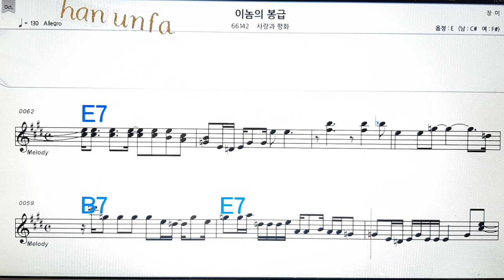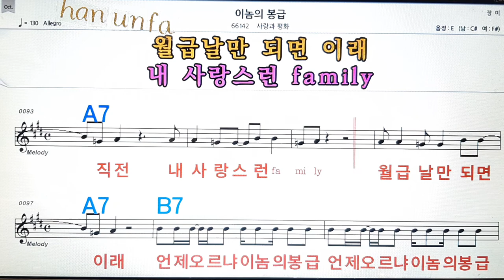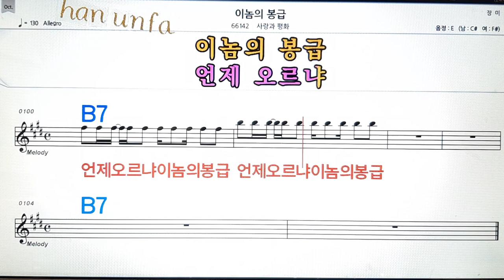이놈의 봉급/사랑과 평화💋노래방, 통기타 , 코드 큰악보, 가라오케, 반주💖Karaoke, Sheet Music, Chord, MR